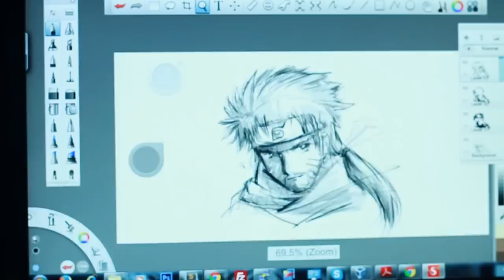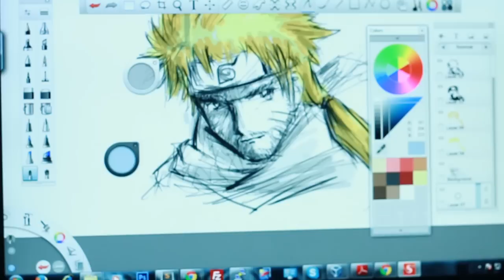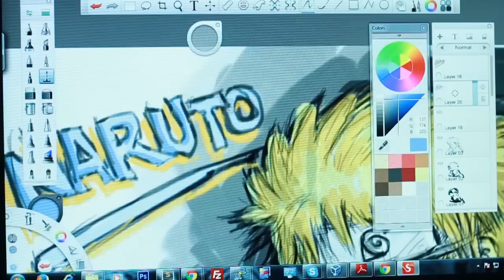Naruto speed art by aris catan